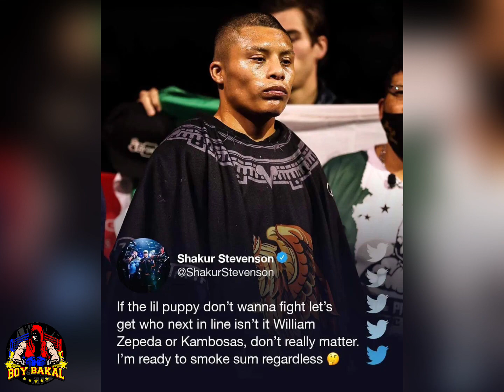Jaime Mungia Panalo KNOCKOUT Dapat Itapat Kay GGG | Dating Pinoy Champ, Magbabalik Na